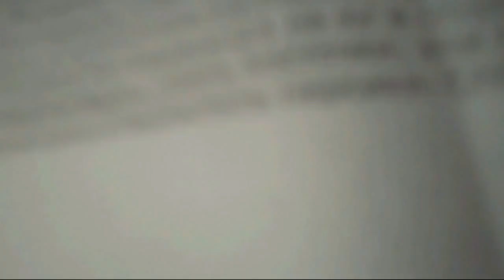Железов Валерий Зима это или не зима